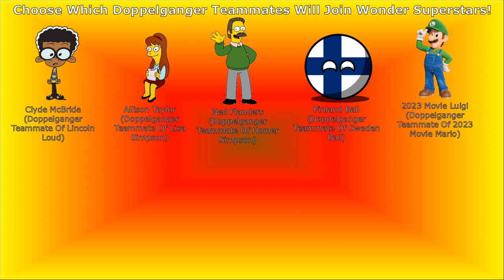[CLOSED] Wonder Superstars Official Empty Slot Voting 1 (Canadian Thanksgiving 2024)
For the official version of Wonder Superstars, I decided to host an Empty Slot Voting for Canadian Thanksgiving 2024!
Shoutouts go out to every Lawler on YouTube!
The voting is closed as of October 24, 2024!